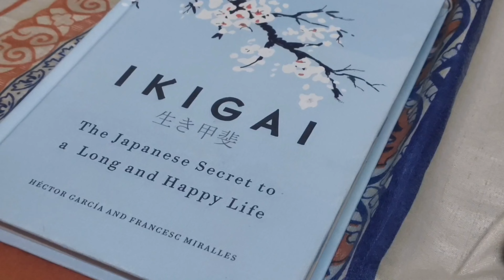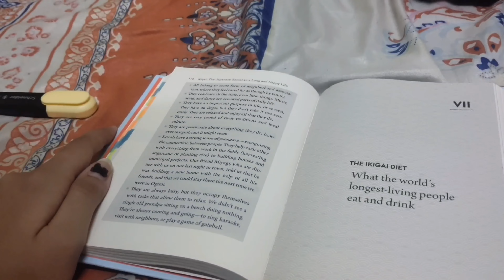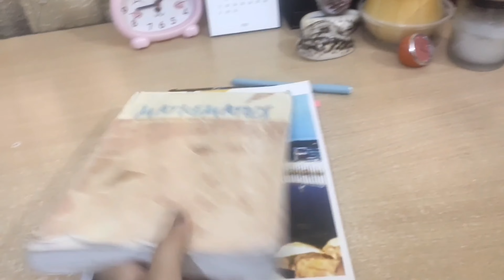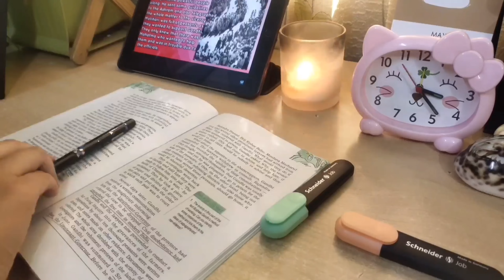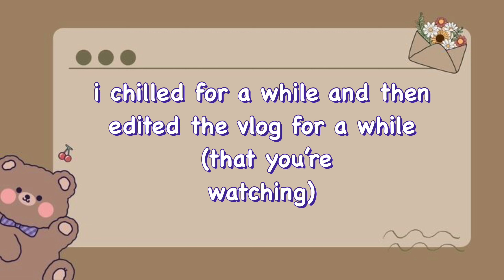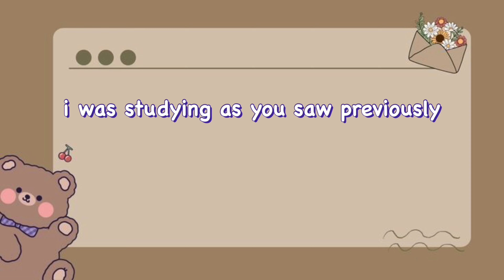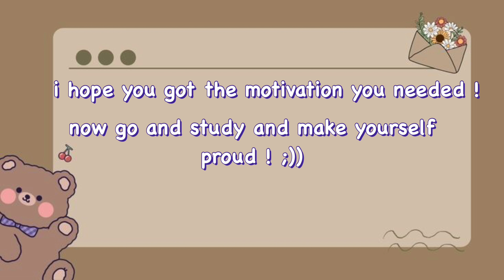preparing for boards + entrances🌿🤍 | life of a 12th grader | commerce with maths ✨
Hiiyooo!!🖤✨
I hope you're all very well!
firstly, please ignore my creepy nails😵.
how are you all doing and how are your exams going on???
i hope this video motivates you and you stop procastinating and getting back to studying again!!🤍🤞🏻
For all those having their board exams rn , ALL THE BESTTT!! ✨🍯
🧡Apps used for editing:
*VLLO
*Phonto
*Pics Art
*IMovie
🧡Filming supplies:
* My mobile : Vivo Z1 pro
* Tripod stand
🧡Motivation for the day:
do it for YOU, not THEM.

Keywords👾:
12th grader vlog
12th grader study vlog
12th grade class

Thankyou so much for supporting! It really means sooo much to me! THANKYOU!